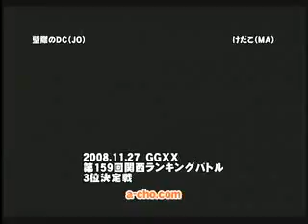壁際のDC（JO）vs けだこ（MA)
GGXXAC